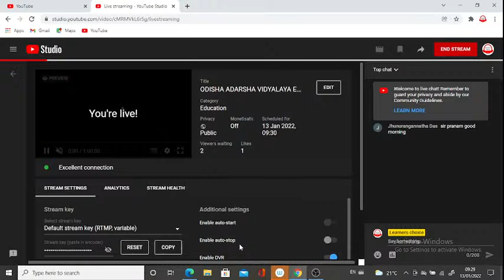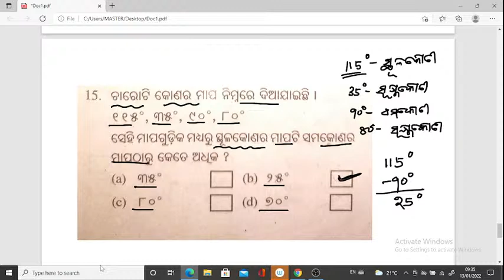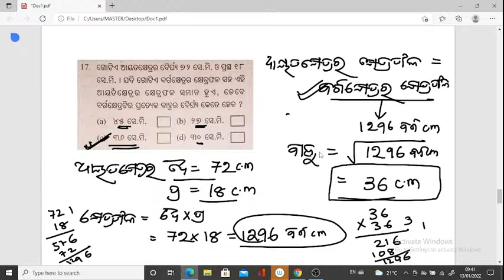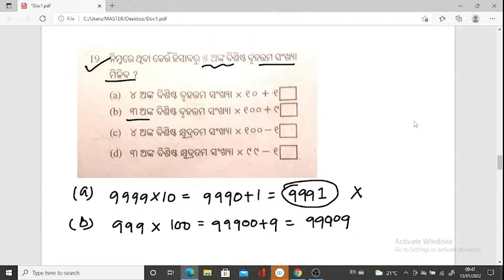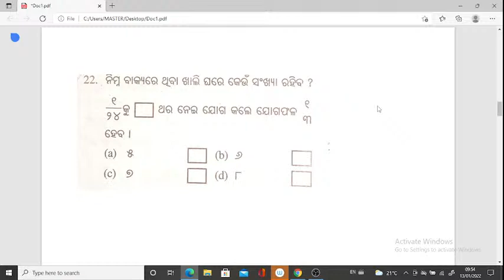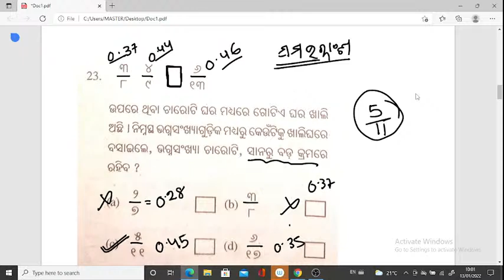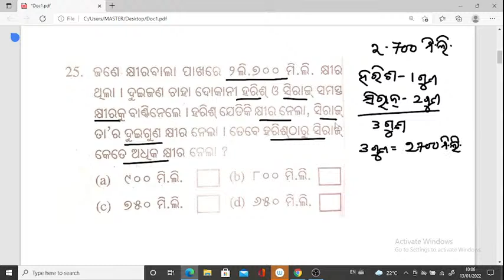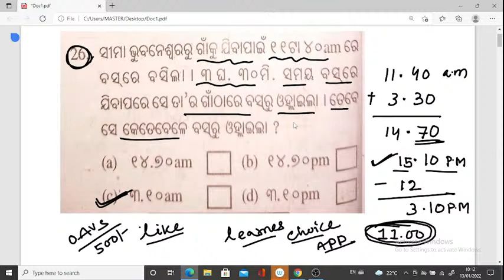ODISHA ADARSHA VIDYALAYA ENTRANCE EXAM 2022|2018 MATH QUESTIONS AND ANSWERS|ODIA MEDIUM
OAVS Entrance Test 2022
2018 -Math

#2022 OAVS ENTRANCE
ଆଦର୍ଶ ବିଦ୍ୟାଳୟ _ENTRANCE
ENTRANCE _FOR CLASS 6#2018 MATH
NOTIFICATION_ ENTRANCE OAVS
ADARSHA VIDYALAYA ENTRANCE 2022
ODISHA ADARSHA _VIDYALAYA _ENTRANCE
#2022-23 _OAVS NOTIFICATION